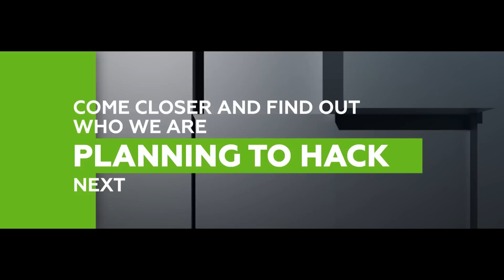RT's ad campaign in Russia's airports / Рекламная кампания RT в российских аэропортах